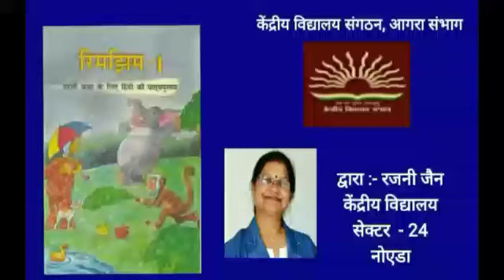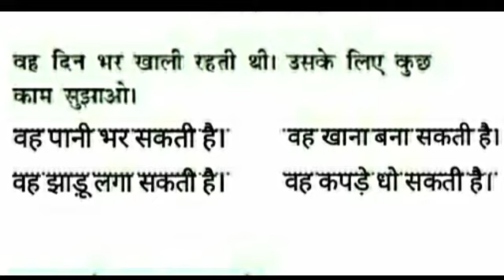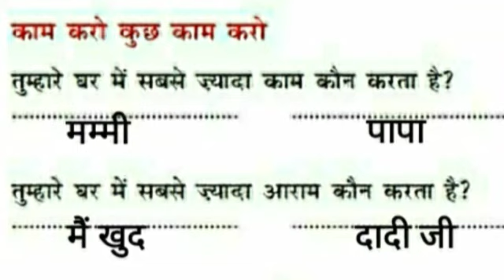Chapter 14, Class 1 Hindi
NCERT Rimjhim 1